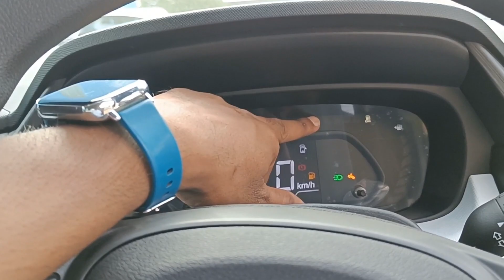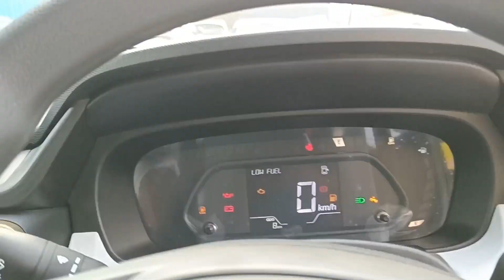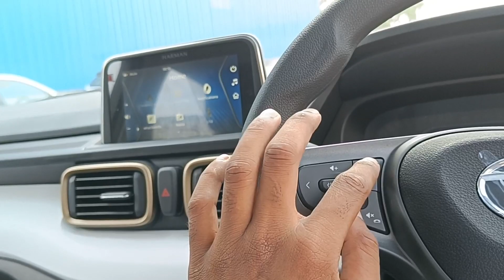CNG गाड़ी हो तो ऐसी हो||2023 Punch Accomplished dazzle CNG || punch icng|| latest CNG car in India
Myself Akash Mahto and I'm from Hazaribagh (The star city) JH02 ,
I have completed my graduation and currently  working  as a Sales Adviser at Tata Motors (Hazaribagh) .
I use to make videos on car Info. / reviews/first look, etc.
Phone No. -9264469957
I will respond you as soon as possible.

And one more thing If you want to give review related to your self belonging car / Recently purchased car / Old car .